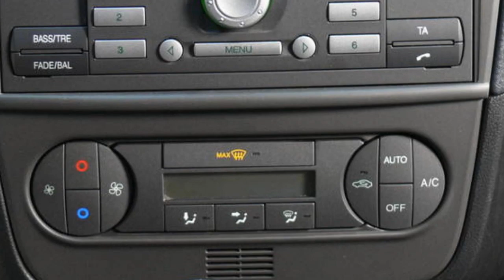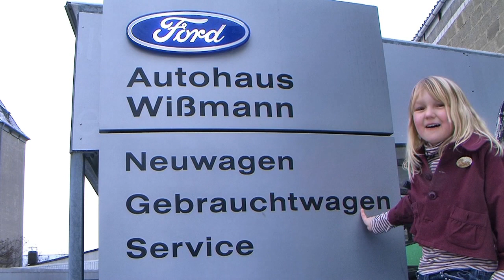Ford Fiesta Trend Klimaautomatik FORD GERMANY DEALER Wissmann